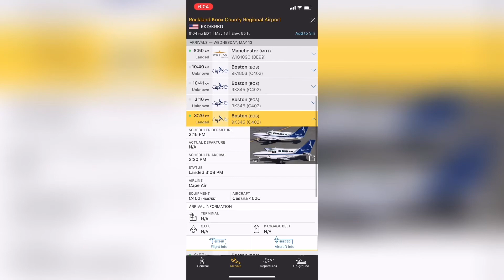Caper Air Cessna 402C Despegando de Boston a Rockland